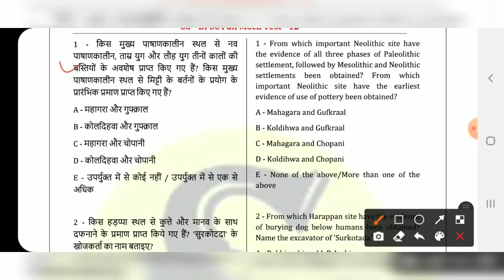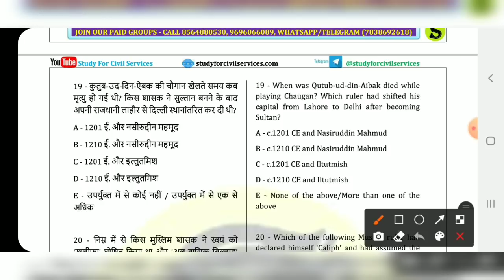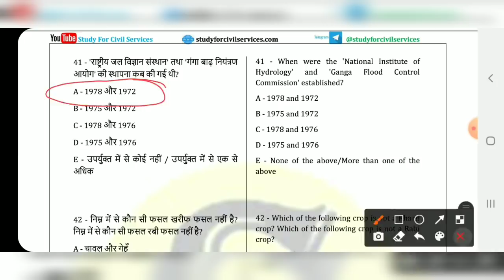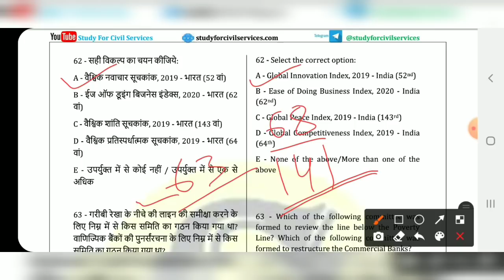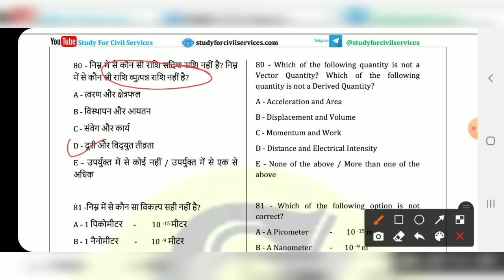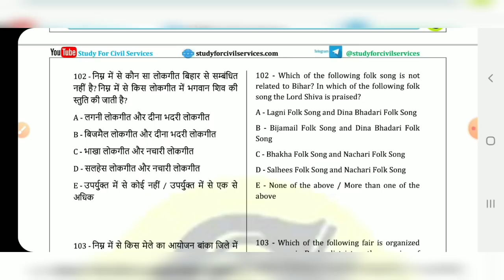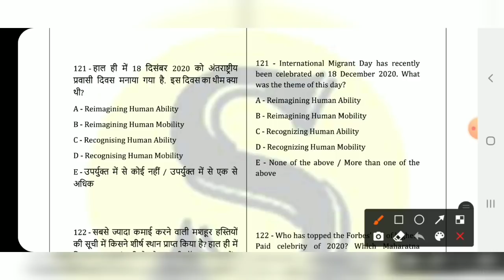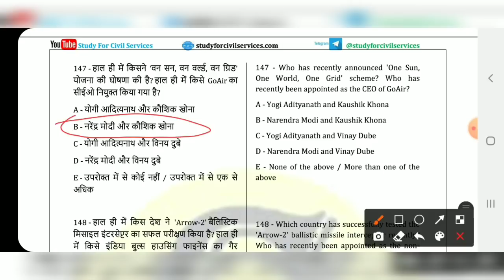bpsc full mock test 12 | pt model paper set | bssc bihar pcs ki taiyari civil service exam pcs j si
BPSC PT MOCK TEST  series FULL LENGTH MODEL PAPER set with 150 best top most important accurate expected sawal or mcq question ,  Questions and answers solution Answer key for 66 66th 67 67th 68 68th pt or prelims ( may also be useful for bssc bsssc brlps bihar si police ae project manager  and other competitive exams of bihar for 2020 , 2021 , 2022 )

it is also useful for gs part of bihar si mains model practise set mock test series ( one series of  most important top best expected mcq gk gs ga maths reasoning questions question paper for mains practise  for police best top imp mcq is alrea2 running in our study for civil services youtube channel  )
is series ka question bank jaldi hi milega .
bpsc bssc aur bihar police daroga si 2020 next vacancy update latest news today will be covered in our free telegram channel .

8 नवंबर 2020 से दोनों भाषाओं मे ( BILINGUAL )  मे 66 BPSC PT CRASH COURSE बिहार पीसीएस परीक्षा क्रैश कोर्स फुल पेड ग्रुप और टेस्ट सीरीज पेड ग्रुप चालू
सिर्फ 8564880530 या 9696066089 पर ही CALL / WHATSAPP/ TELEGRAM करें .
किसी भी ग्रुप को ज्वाइन करने से पहले ये वीडियो ) पूरा जरूर देखें , उसके बाद ही ग्रुप ज्वाइन करें
फुल पेड ग्रुप फीस = 7800
टेस्ट सीरीज पेड ग्रुप फीस = 4500
फुल मे सब कुछ मिलेगा जो प्री मे सिलेक्शन के लिए पर्याप्त होगा ( टेस्ट सीरीज वाला सब इसमे तो मिलेगा ही )
टेस्ट सीरीज मे 22 टेस्ट ( 12 टॉपिक वाइस + 10 फुल लेंथ ) + BPSC PYQ + करीब 6000 सवाल STANDARD BOOKS से + बिहार करेंट + टोटल करेंट + बिहार इकोनॉमिक सर्वे + बिहार GK + यूट्यूब DAYWISE SERIES + यूट्यूब TOP 50 MCQ की PDF भी मिलेगी
1. bank details  ICICI bank
2. इन सब मे पेमेंट करने से पहले एक बार कॉल कर के कंफर्म जरूर कर लें Phone pe/ google pay/ bhim UPI number/ paytm  -
1. your full name
2. your telegram number
3- payment proof ( with reference number / pic / please send imps or reference number or Mobile message to cross verify)
4. purpose of payment  and place of payment
Some rules –
1. No REFUND  in any case
4. This group is strictly only Nd only for study purpose ( if u r a serious student , and want guidance – then only join) अगर आपने DISCUSSION GRP में कोई बदतमीजी / गालीगलौज /MISBEHAVE किया तो आपको ग्रुप से तुरंत निकाल दिया जाएगा
5.  All study material will be provided only in pdf  / voice lecture notes / videos format ( only  in telegram channel )
 ADMIN & founder  = GYAN PRAKASH MISHRA